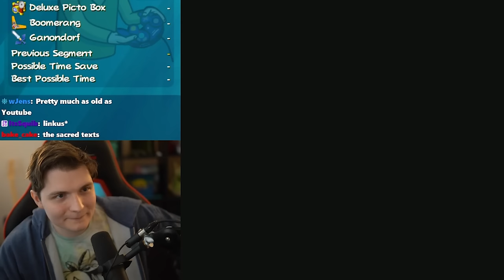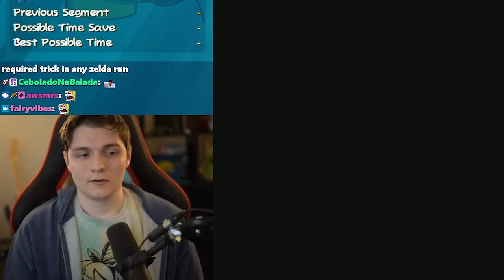Can I Still Speedrun Wind Waker 100%?